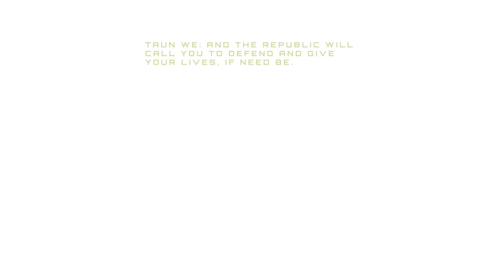Star wars:republic commando remastered intro(french version)